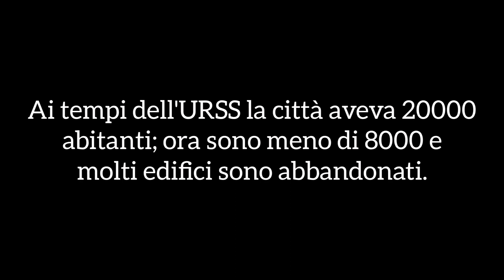La città segreta di Kurchatov (Kazakistan)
Ai tempi dell'URSS Kurchatov era una città segreta, sede del poligono atomico sovietico. Oggi è in gran parte deserta e spopolata.